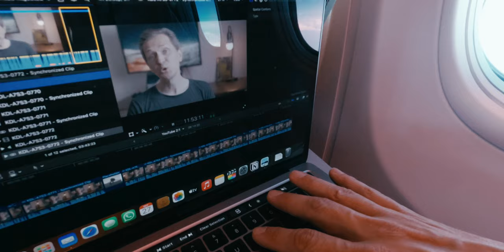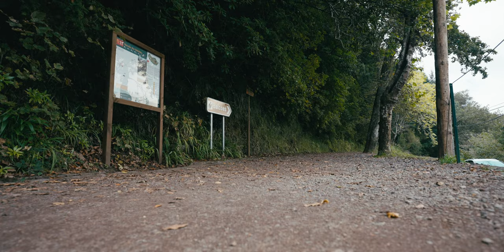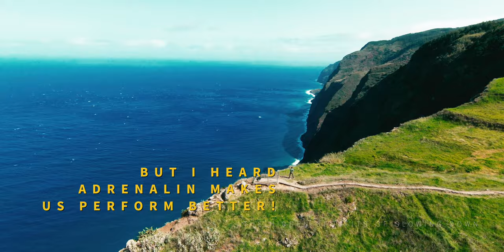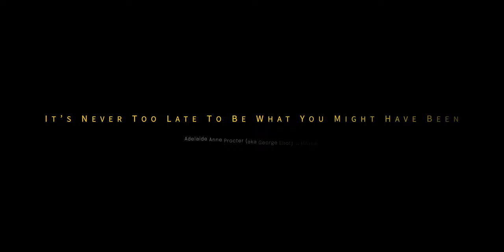The Benefit of Slowing Down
Many of us enjoy - or even glorify - life in the fast lane. Yet we feel tired of being stressed out! Unexpectedly I got the chance to join my best friend on the beautiful island of Madeira. And despite having much to do, exploring the scenery taught me about the benefits of slowing down at work and in life.

🔖 QUICK GUIDE
00:00 Introduction
00:44 The Obvious Benefit ...
01:30 The Alleyways on the Side ...
02:08 But Aren't We Living in a Hustle Culture?
03:23 Life in the Fast Lane
04:30 A Moment in Time ...
05:31 The Insignificance of us all ...
06:27 What Happens to Our Goals?
07:06 This is YOUR Chance to Spread the Message!